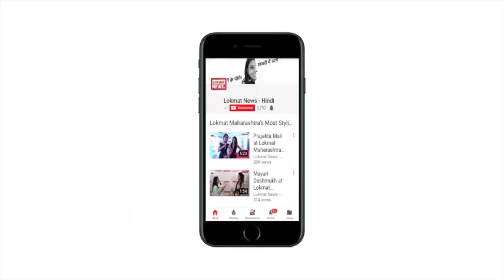Today's News Headline | Lokmat Fatafat Primetime Bulletin | Breaking News in Hindi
ऑस्ट्रे‌लिया के गोल्ड कोस्ट में शुरू हुए राष्ट्रमंडल खेलों में पहले पदक जीतने से लेकर शिवराज सिंह के बचाव में उतरी उमा भारती तक। देखिए, लोकमत प्राइम टाइम में पूरे दिन की प्रमुख खबरें फटाफट-